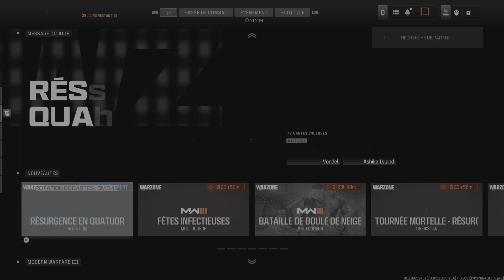Call of Duty_ne me tuer pas